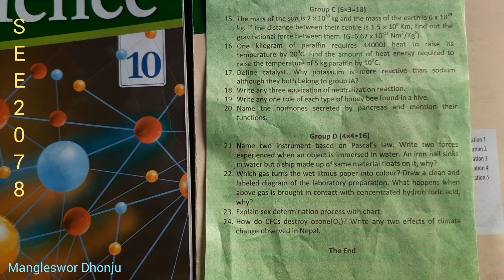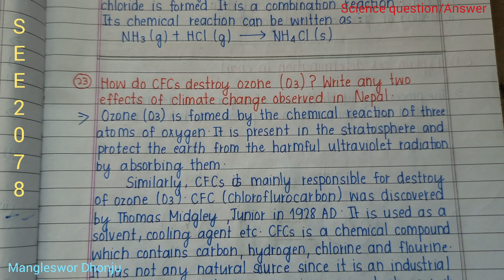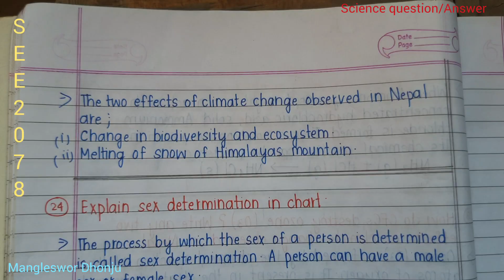Science for SEE 2078: Questions / Answers of 1st Terminal Exam 2078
SUBSCRIBEYouTubeChannelLikeCommentSHARE for more videos of class 9,10,11,12, BSW,QUIZ,GK,ECA,culture,talent,famous places & other innovative & knowledgeable materials.ThankyouRESHMA!